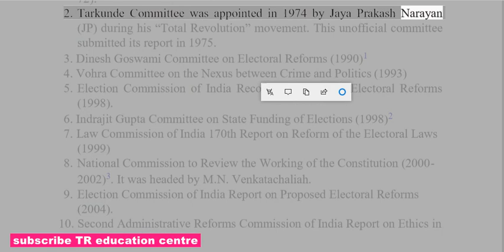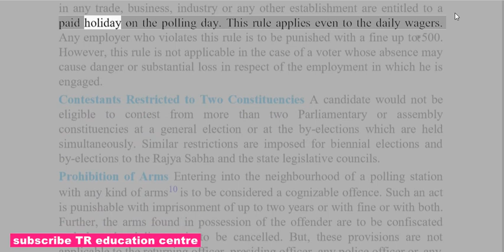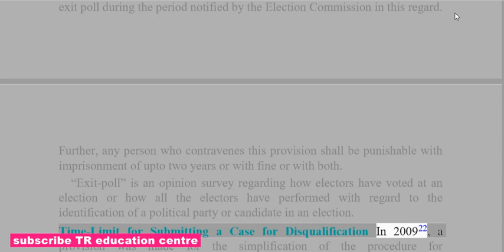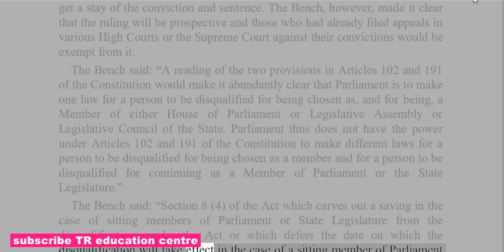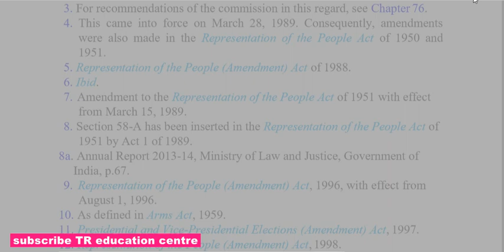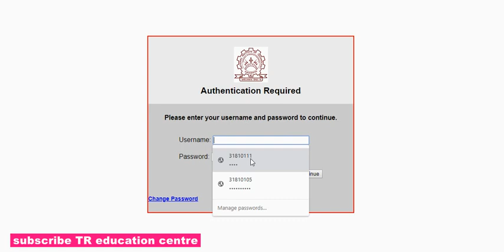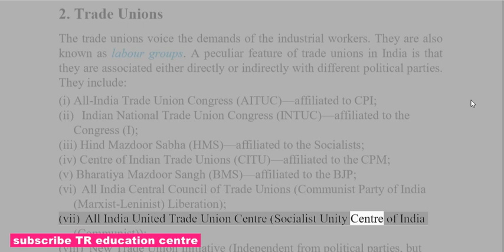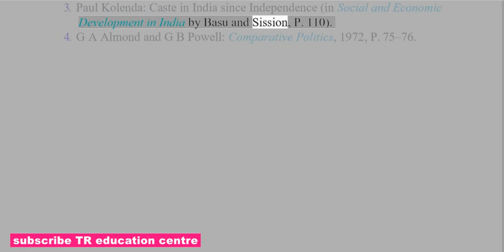Chapter 71 to chapter 73 m Lakshmi Kant indian polity